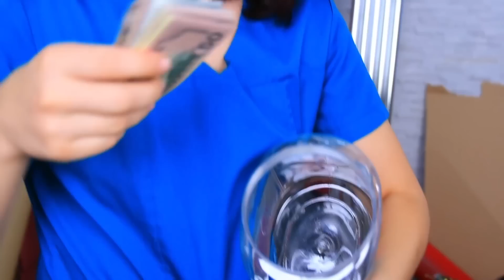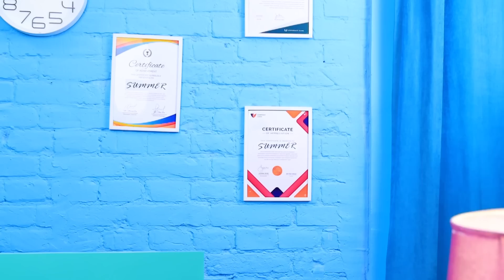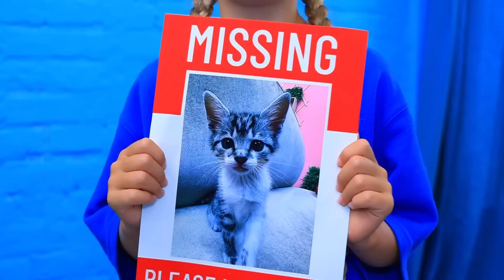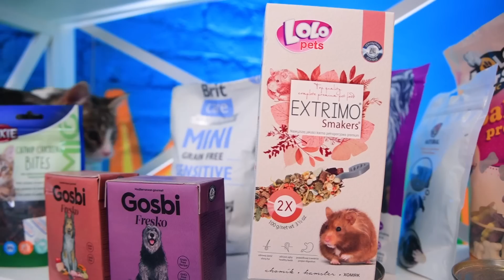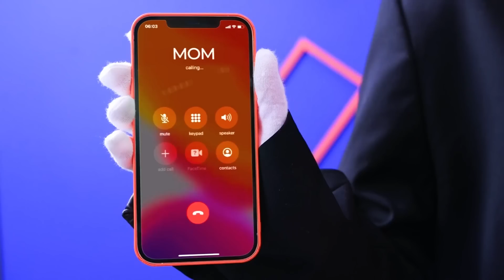Kedi, Yavru Kedi Doğurdu! Hastanede Olağanüstü Hayvan Kurtarma!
Evsiz Minik Bir Kediyi Kurtardım! | TÜM bildirimleri aç